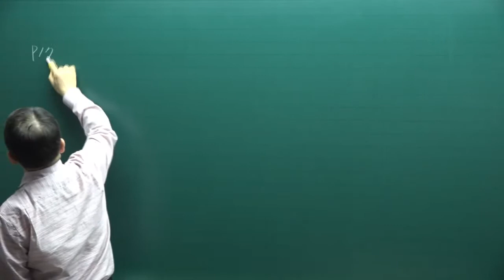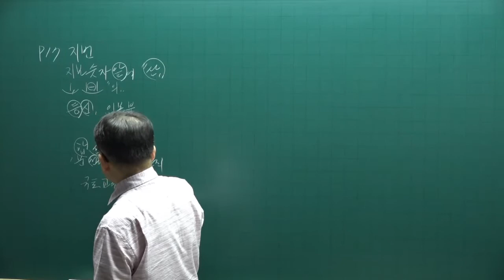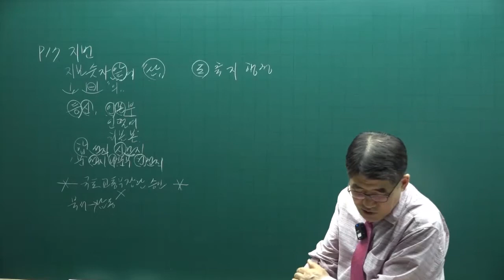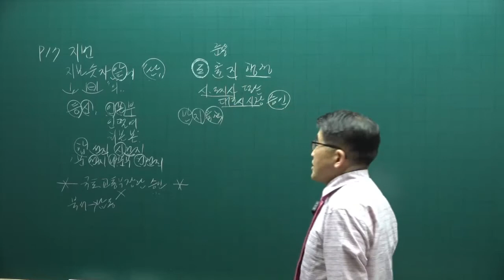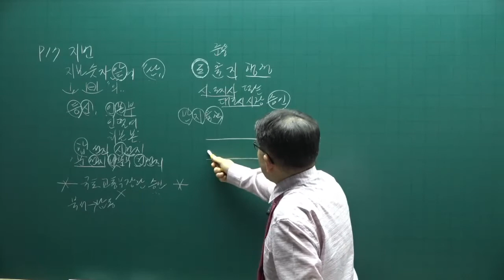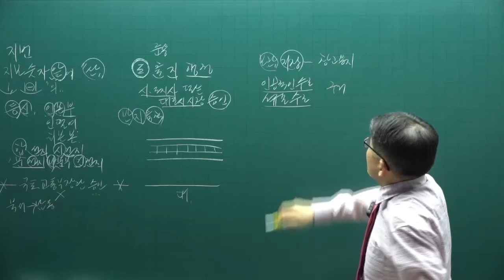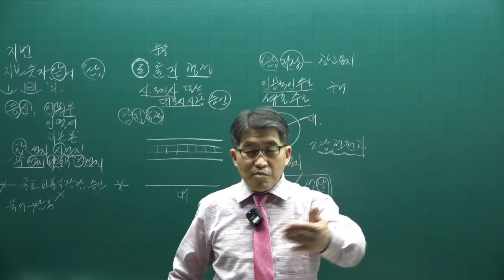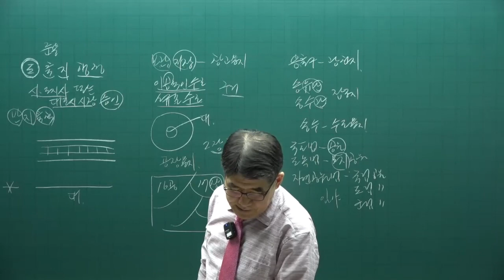[공전무] 2022년 공인중개사 공시법 기출문제풀이 2강